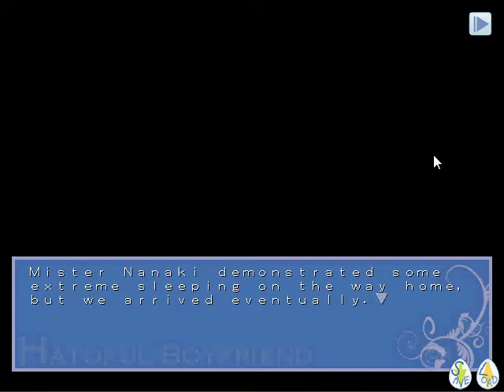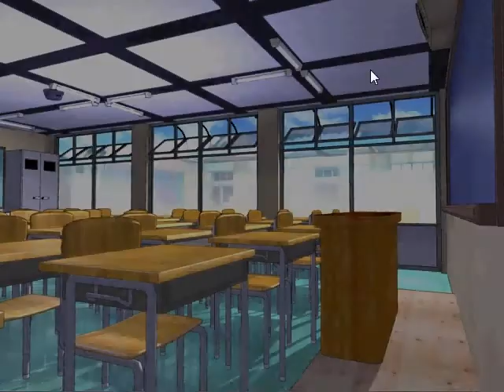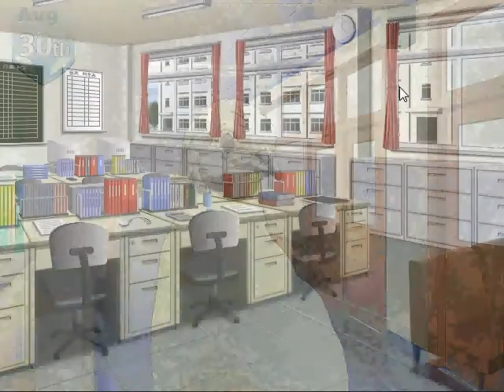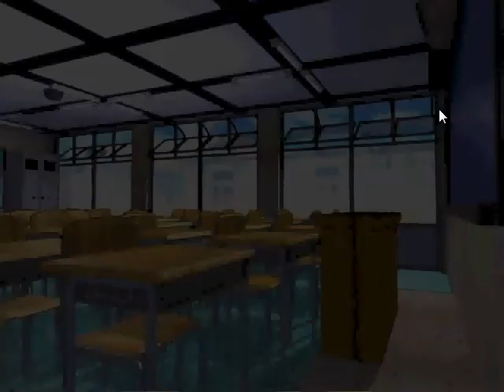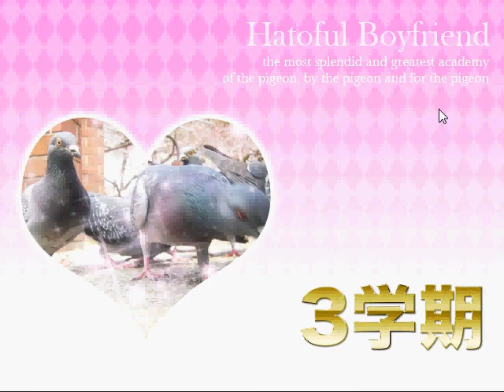Let's Play Hatoful Boyfriend [PART o3]